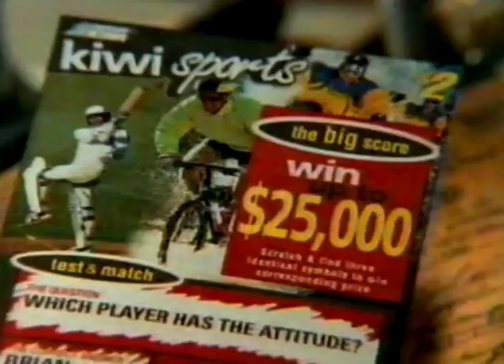1993 | NZ Instant Kiwi advert - Underarm re-enactment